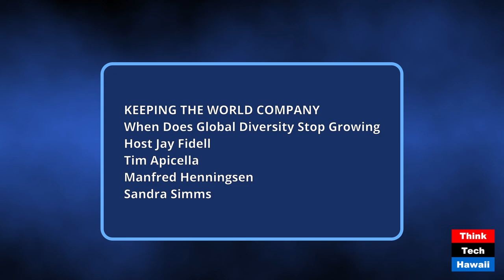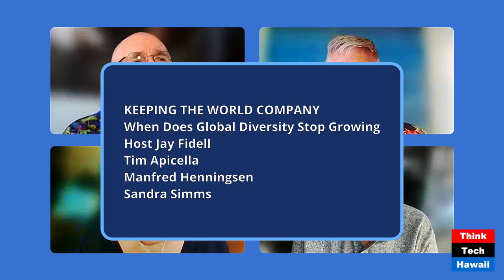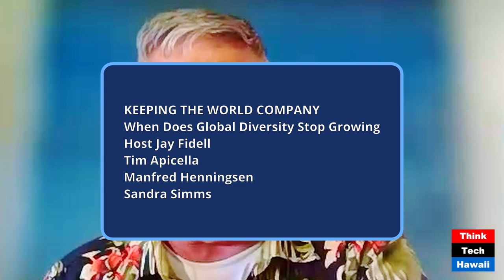When Does Global Diversity Stop Growing (Keeping the World Company)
When Does Global Diversity Stop Growing; We Need to Consider Environmental, Political, Religious and Social Factors (Keeping the World Company). The hosts for this show were Jay Fidell and Tim Apicella.  The guests were Manfred Henningsen and Sandra Simms.

The discussion was: When Does Racial, Cultural and language Diversity Stop Growing?

Geographical Regions: Racial and cultural diversity tends to stop growing in regions where:

National policies favor a homogenous culture or ethnicity.
Immigration restrictions prevent the inflow of new, diverse populations.

Economic forces and social pressure lead to the assimilation of minority groups.

Global Trends: On a global scale, diversity might stop growing where globalization, modernization, and technological advancements promote a single, dominant cultural narrative while sidelining smaller, less economically influential cultures.

Ultimately, global racial and cultural diversity may cease to grow or even shrink when homogenizing forces—whether political, economic, or cultural—outpace the ability of minority groups to preserve and promote their distinct identities.

The takeaway was: There is so much news on migrants and immigration in the context of isolationist and right wing politics in the US and elsewhere.  We need to study the dynamics, the morality, and the future of these phenomena and the ultimate results.